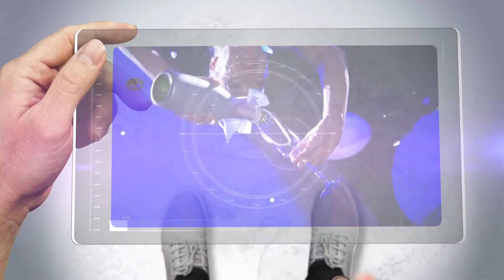TV Professionals showreel 2013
TV Professionals maakt reportages en producties voor omroepen en het bedrijfsleven, van het concept tot en met de eindmontage. Afhankelijk van de opdracht en het budget stellen we een crew samen: tv-professionals met jarenlange ervaring. Professionals die goed met mensen om kunnen gaan, want dat is het belangrijkste om mooie programma's te maken. De rest is techniek. En die beheersen we uiteraard ook. Dankzij de eigen opname- en montagefaciliteiten zijn we snel en flexibel inzetbaar. Onze crew is meertalig, met een warme voorkeur voor Spaans en Spanje. Valencia is onze 2e thuisbasis. TV Professionals is een handelsnaam van LOLALUZ BV. Creatief directeur: Richard van Kruchten